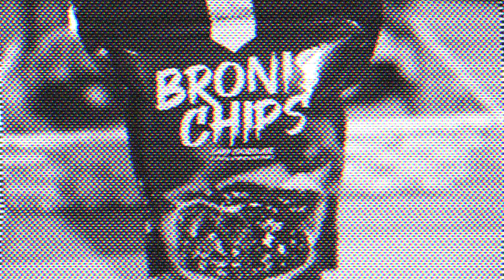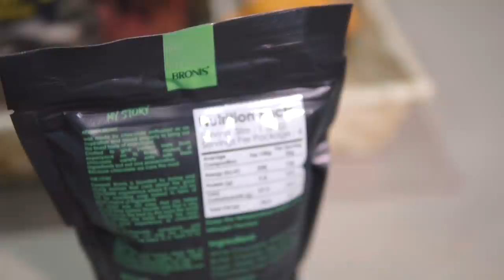Sembang Manjahh bersama Rozita Che Wan part 2 - Bronis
Mana nak dapat Bronis???

4) Instagram
bronishq